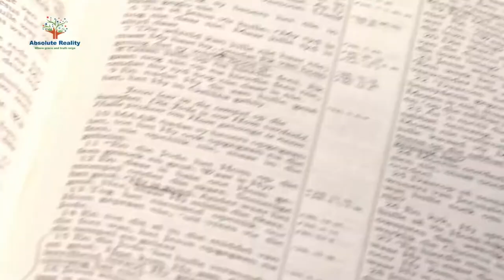Absolute Realiteit Nie na die mens Deel 2